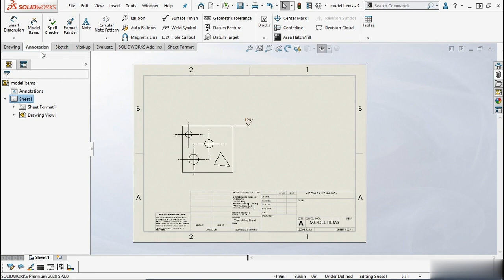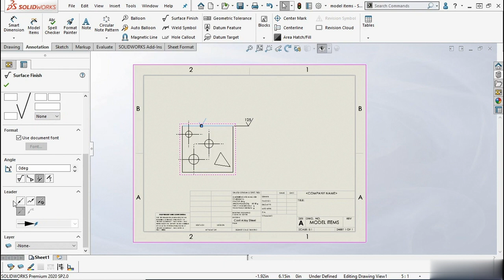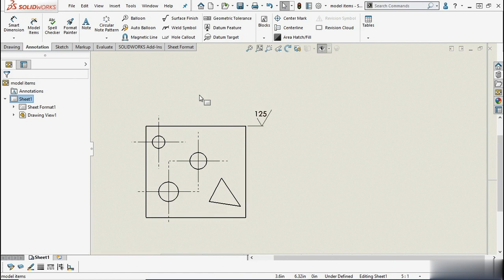SURFACE FINISH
This video only for the education and knowledge purpose solid works user upgrade to knowledge and use the command other application, video is useful for me and my personal opinion solid works user and learn see the video and upgrade the knowledge